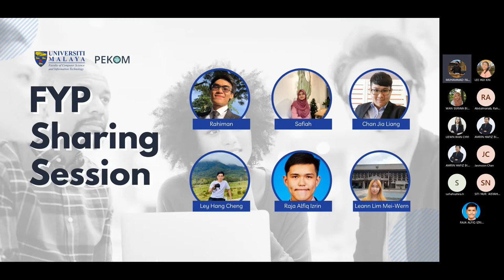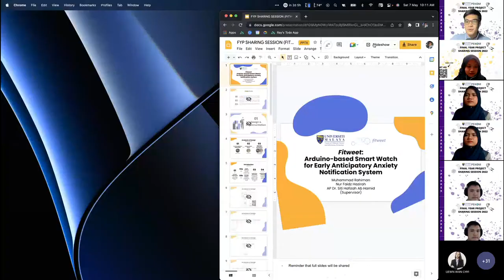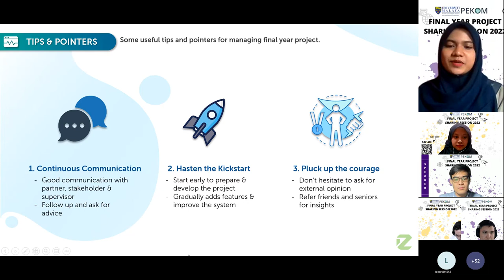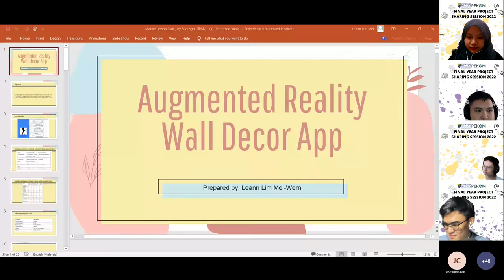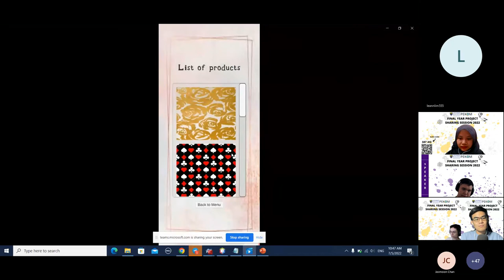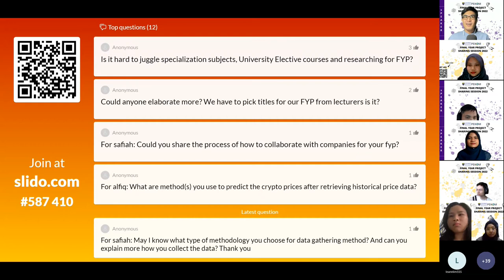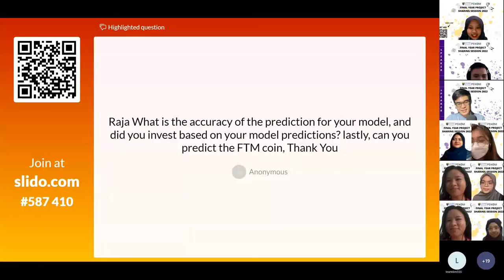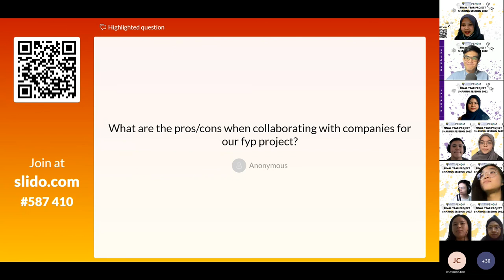FYP Sharing Session 21/22 Session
Final Year Project (FYP) is a significant undertaking that is often daunting to university students. Therefore, PEKOM would like to ease the tension by inviting admirable alumni of FSKTM to give insight and share experiences regarding their FYP as well as to be a beacon of motivation for you.

Platform: Microsoft Teams